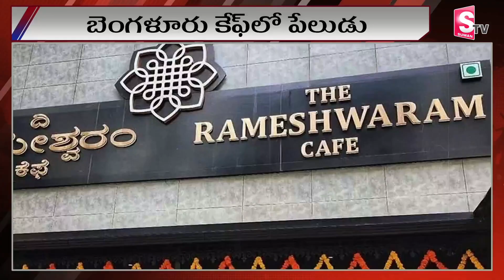బెంగళూరు రామేశ్వరం కేఫ్‌లో పేలుడు | Bangalore Rameshwaram Cafe Blast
Watch►  బెంగళూరు రామేశ్వరం కేఫ్‌లో పేలుడు | Bangalore Rameshwaram Cafe Blast | @sumantvmahabubabad

బెంగళూరు బ్రూక్‌ఫీల్డ్ ప్రాంతంలోని రామేశ్వరం కేఫ్‌లో భారీ పేలుడు సంభవించింది. ఈ ఘటనలో దాదాపు నలుగురికి గాయాలయ్యాయి. గాయపడిన వారిలో ముగ్గురు కేఫ్ సిబ్బంది, ఒక కస్టమర్ ఉన్నారు. ప్రాథమిక నివేదికల ప్రకారం, మధ్యాహ్నం ఒకటింటికి ఓ బ్యాగ్‌లో ఉంచిన వస్తువు పేలిపోయినట్లుగా తెలుస్తోంది. కానీ పేలుడుకు గల కచ్చితమైన కారణాలు తెలియరాలేదు. ఈ ఘటనలో గాయపడిన వారికి ఎలాంటి ప్రాణాపాయం లేదని, ఆసుపత్రిలో చికిత్స అందిస్తున్నామని, వారు క్షేమంగా ఉన్నారని పోలీసు వర్గాలు వెల్లడించాయి.